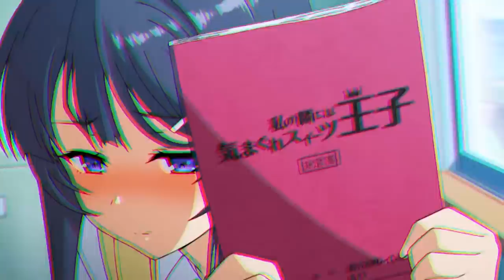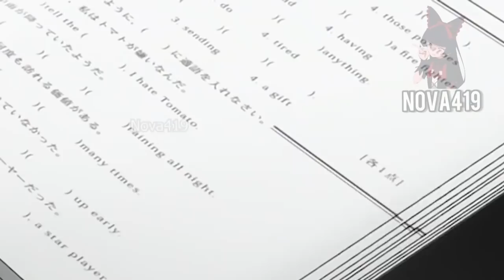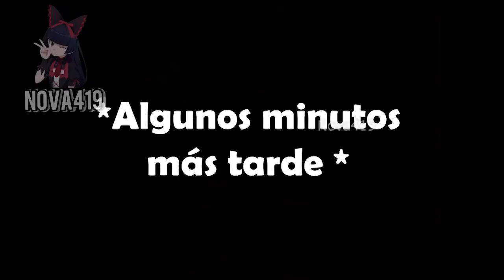Marin le dice a gojo que le gusta | Sono Bisque Doll wa Koi wo Suru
Buenoo gente aqui el ultimo cap de este anime god fue un honor traerlo al canal les agradezco mucho el apoyo a los videos :3 se vienen mas animes al canal :D

Anime:animecrack